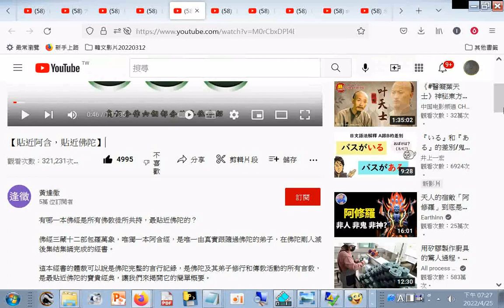G#【貼近阿含，貼近佛陀】_佛經三藏十二部包羅萬象，唯獨一本#阿含經，是唯一由真實跟隨過佛陀的弟子，在佛陀剛入滅後集結集誦完成的經書_這本經書的體裁可以說是佛陀完整的言行記錄，是佛陀及其弟子修行...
和傳教活動的所有言教，是最貼近佛陀的寶貴經典，讓我們來揭開它的簡單概要...